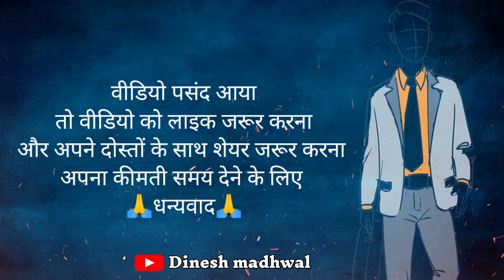Motivational Quotes । FOCUS ON YOUR GOAL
Motivational Quotes जो मुर्दे में भी जान डाल दें। Best Motivational quotes in Hindi

The Power Of Positive Thinking/motivational quotes in Hindi

suvichar

motivational video

‎@Dinesh Madhwal
‎@Madhwal Motivation

अगर आपको इस वीडियो में कोई ऐसी सामग्री मिलती है जो आपकी है और आपको लगता है कि उसे इस वीडियो से हटा दिया जाना चाहिए।  तो कृपया YouTube से संपर्क करने से पहले "Instagram
तो मैं उस सामग्री को तुरंत हटा दूंगा।  मैंने इस चैनल को बनाने के लिए बहुत मेहनत की है।  मुझे विश्वास है कि आप मेरी बातों को समझेंगे।

lovesong Power of positive thinking
Positive attitude Status

लड़ने का शौक नही मुझे फिर भी लड़ने आया हूं, हारने का भय नहीं मुझे क्योंकि मैं जीतने आया हूं।
Zindagi Ko Behtar banana Hai To Rona nhi mehnat Karna sayri
कुछ लोग कभी नहीं सुधर सकते कोट्स
हमेशा याद रखें वो कल कभी नहीं आएगा जिसके भरोसे आप बैठे हैं
हालात इंसान को वो बना देते है जो वो कभी था ही नहीं
हालात इंसान को वो बना देते है जो वो कभी था ही नहींbest motivational quotesmotivational statushindi motivational quotes status
best motivational hindi
student motivational quotes
motivational quotes for student
motivational speech
best motivational status
motivational stories
motivational video hindi
What is the best motivational quotes for goals?
Inspirational thoughts for achieving goals in life
Short quotes about achieving goals
Motivational quotes for achieving goals
Quotes about achieving your goals
Quotes about achieving goals and working hard
SMART goal quotes
I hope you achieve all your goals quotes
Famous quotes about achieving goals
Quotes about goals and dreams
Focus goals Quotes
Focus on your goal Quotes in english
Goal setting quotes
Quotes about goals for students